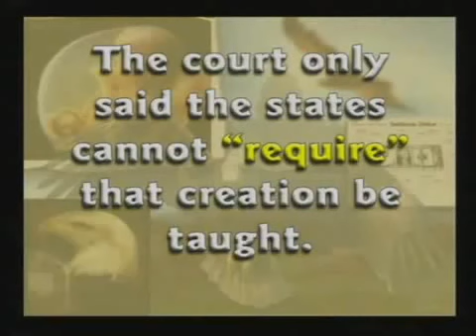Origins of Life: Evolution vs. Design Debate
Origins of Life: Evolution vs. Design Debate | Learn About Origins